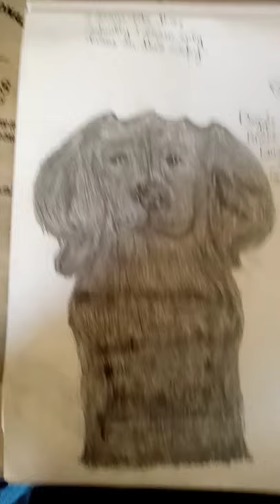MY SPECIAL DOG DRAWING🐶